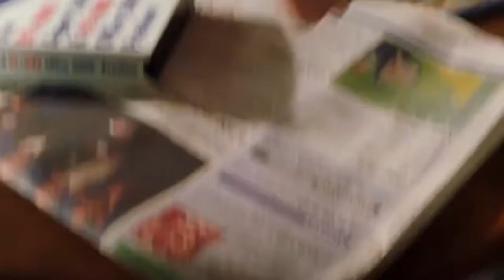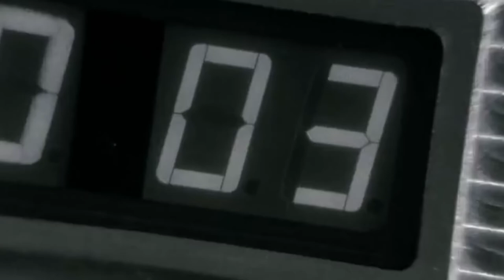Cats & Dogs fight scene in hindi-Cats and dogs(2001)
Film Description:
A secret war between cats and dogs quickly peaks as Professor Brody a scientist tries to create a serum to cure dog allergies in humans. As the unsuspecting humans go through their busy lives, the cats make several attempts to possess the formula, as their canine foes try tirelessly to stop them. Caught in the crossfire, a young beagle named Lou, adopted by the Brody family, tries hard to succeed as a secret agent, and in being a friend to the young Scotty Brody. A evil snow white cat named Mr. Tinkles is planning to sabotage the efforts of Professor Brody to discover a cure for human allergies to dogs. And he’ll even make every person on Earth allergic to dogs so that he can take over the world with his army of evil cats!

Credits:
Warner Bros Pictures
Director: Lawrence Guterman
Writer: John Requa, Glenn Ficarra
Cast: Alec Baldwin, Tobey Maguire, Jeff Goldblum
Genres: Action, Adventure, Comedy
Summary: A look at the top-secret, high-tech espionage war going on between cats and dogs, of which their human owners are blissfully unaware.
Countries: United States, Australia
Languages: English